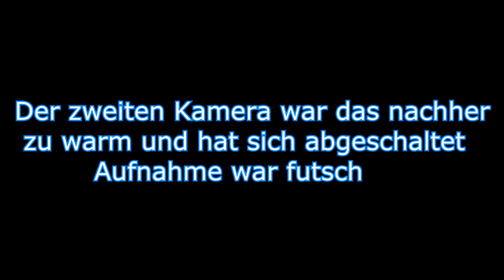Let's Koch diesmal: Nudeln Mit Ei und Schnibbelwürstchen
Skype: Sonnengott89